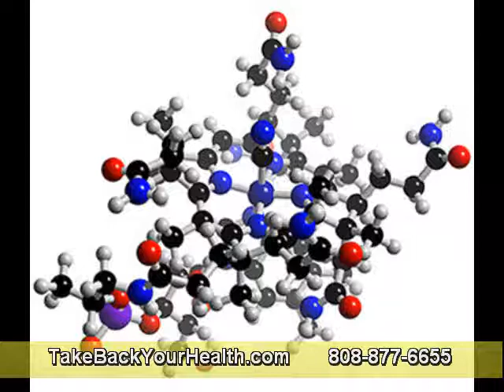How To Find Quality Enzymes Part 1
How do you figure out which enzymes to buy when you shop for dietary supplements? There are plenty of companies, brands, prices. Have you ever bought enzymes, took them according to the instructions and did not notice any difference. Buying potent enzymes is significant especially if you want to use the use them for Systemic Enzyme Therapy.
Here some tips on how to shop for enzymes.

Enzymes unlike vitamins are measured in enzyme activity units not milligrams or grams. Enzyme activity is a measure of the quantity of active enzyme present which will catalyse the transformation of 1 micromole of the substrate per minute under standard conditions. Sounds too complex? There is a much easier way to remember the enzyme activity measurements. Most microbial and plant enzymes used in dietary supplements are measured according to Food Chemicals Codex (FCC) assays.

Albania, Tirana,
Romania, Bucharest,
Azerbaijan, Baku,
Romania, Bucharest,
Zambia, Lusaka,
Kyrgyzstan, Bishkek,
Broken Hill,  Australia,
Canada, Ottawa, Ontario,
Malaysia, Kuala Lumpur,
Comoros, Moroni (on Grande Comoro)